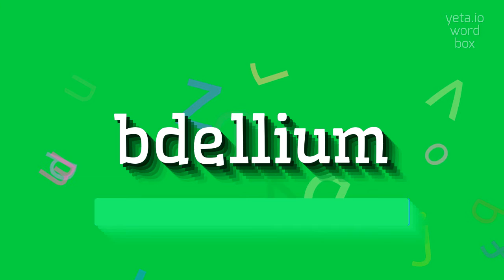How to say "bdellium"! (High Quality Voices)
Watch in this video how to say and pronounce "bdellium"!